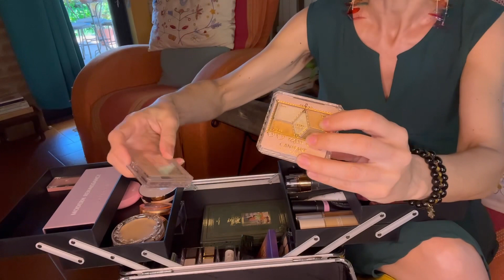UNA VALIGIA PIENA DI MAKE-UP 🤩COME HO ORGANIZZATO I MIEI TRUCCHI?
nuova email del canale Grazie di essere qui 🤗 In questo video ti faccio vedere come ho organizzato il mio trolley con trucci, gioielli e prodotti skin care di scorta. Ovviamente non è tutto qui perchè parte delle mie cose sono a portata di mano sulle mensole del bagno in casa!
Sulla mia pagina Amazon Influencer trovi tante idee e liste che aggiorno quotidianamente Amazon
Con Amazon Prime ricevo i prodotti idonei il giorno dopo e le spese di spedizione sono gratuite, per info dettagliate e provare il servizio gratis per un mese clicca qui

VUOI SUPPORTARMI?
Guarda la pubblicità prima dei video!